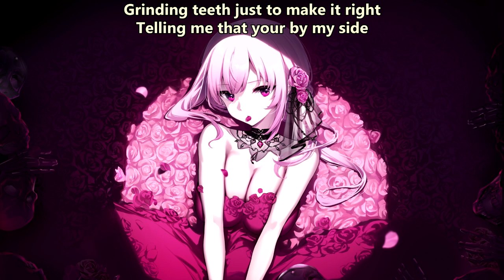Glass Tides - Irritated (with lyrics) (2022)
Lyrics:

Grinding teeth just to make it right
Telling me that your by my side
But you won’t even compromise
I’m irritated
Biting nails while I try to hide
Everything thats become a lie
Always ends in a fucking fight
I’m suffocating

I may be a sinner
But I’m not alone
When everything starts breaking
& I’m the one that you keep blaming
My demons will follow
Where ever you go
To hide the way I’m feeling
Close it off & play the victim

Now you’ve got everything you want
Here’s some cash and you quit your job
Don’t forget where we ended up
I’m irritated
Taking blame when I’ve had enough
Spinning lies when it’s getting tough
Put me down just to pick you up
I’m suffocating

Is always broken
You don’t know about me
Your life is golden
Everything around me
Is fucking broken